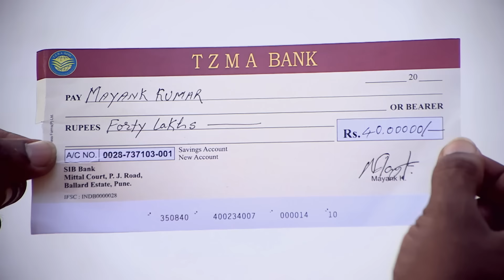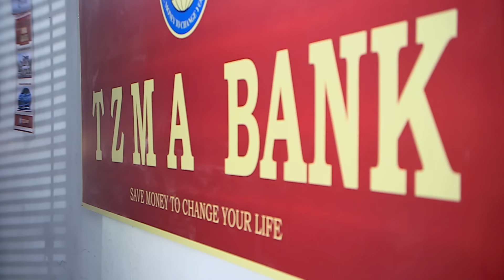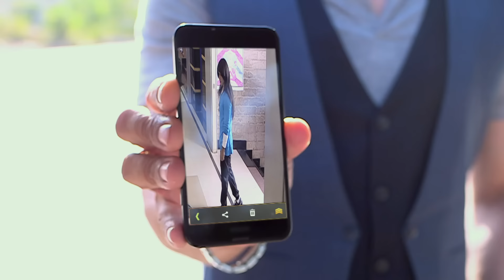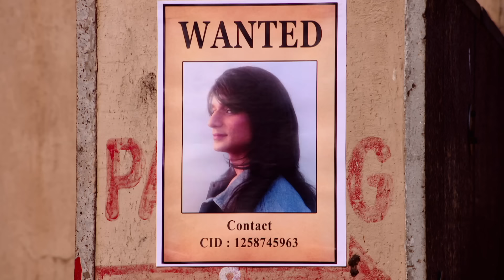पिकनिक के दौरान CID के साथ घटी दुर्घटना | CID New Episode 2024 | TV Show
The CID team decided to take a well-deserved break and planned a picnic to unwind from their intense investigations. Excited for a day of relaxation and fun, they selected a scenic location away from the city hustle. Each member contributed ideas for activities, from games to team-building exercises, ensuring a day filled with laughter and camaraderie. However, as they enjoyed their time together, an unexpected incident tested their detective skills, turning the picnic into a mini-investigation and reminding them that even in leisure, mysteries can lurk around every corner.

Episode : 1208